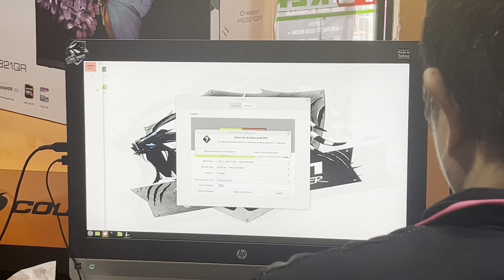Anu ka tagal maka Return sa gastos mosa pisonet ?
CPU Replacement for AMD A6

Micro sd for android phones (from the official sandisk store)